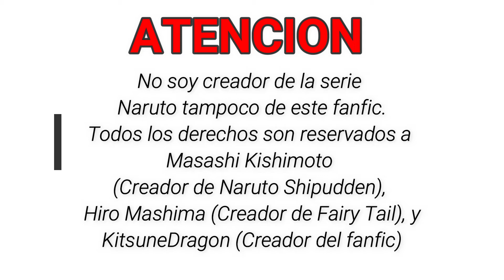(12) Naruto, el Dragon Slayer de Acnologia // Fanfic | Teorias-San MooN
Se feliz que este video esta para eso, Ehem la felicidad esta para sobrepasar la luna :D
Si no quieren lloro :V (;-;)